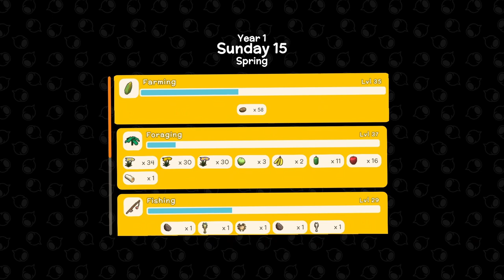Dinkum Let's Play - Day 99 - Bug Comp